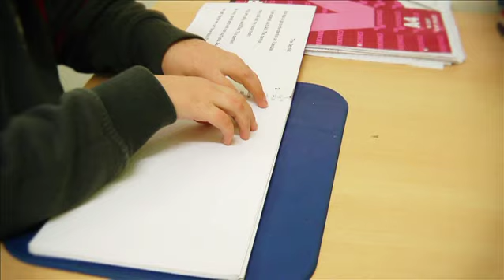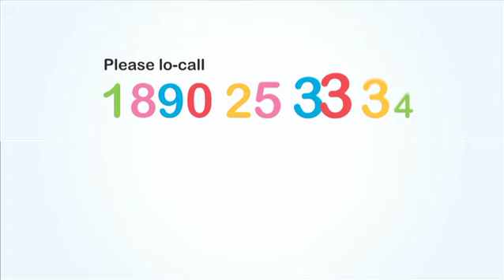ChildVision Ireland - About Us